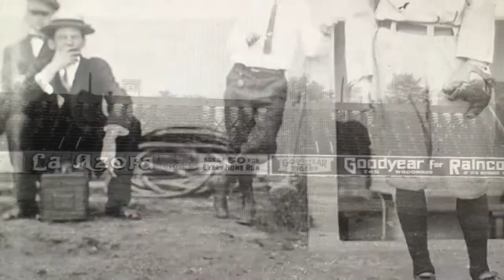"Wahoo" Samuel Earl Crawford : Major League Baseball Hall Of Fame Class Of 1957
"Wahoo" Sam Earl Crawford being interviewed in March of 1964 about his life and baseball career. Still holds the Major League Baseball record for career triples with 309. Played for the Cincinnati Reds from 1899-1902 and the Detroit Tigers from 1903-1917. Retired with a career lifetime batting Average of .309 and amassed 2,961 base hits over 19 seasons. In 1914 at the age of 34 he led the American League in triples with a total of 26! He was elected to The Baseball Hall Of Fame in 1957.